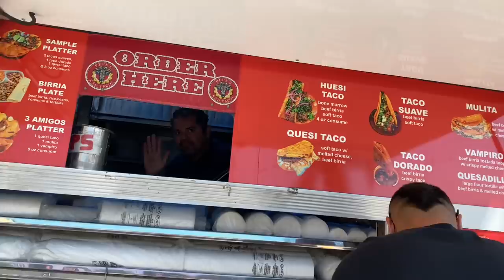Bone marrow tacos 🌮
My cousin came and visited me in Cali from Maryland. First stop - 🌮 ! Birria tacos! I’ve had better😉! But we Ordered bone marrow Taco’s.

Today's Guest:

Who has best Birria Tacos In LA Ir your area???

🎵 NEW SINGLE ALERT: EMPRESS
On all music streaming platforms